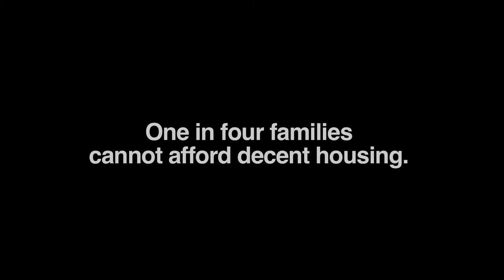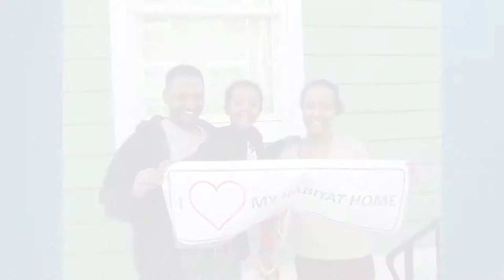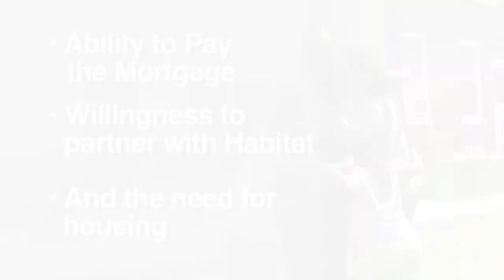Habitat for Humanity Video